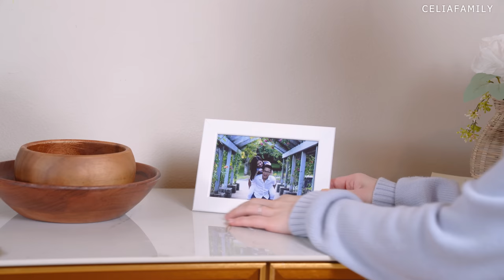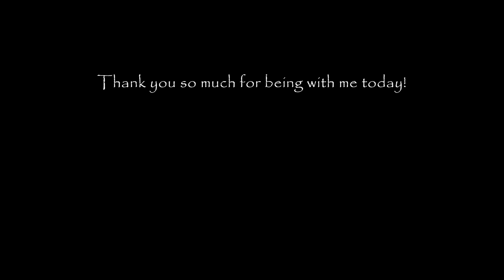Living Room Makeover | How I Decorate My Home | Interior Design 2023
Hello everyone,
Today I'm sharing with you our living room makeover.
LEATHER SOFA, COFFEE TABLE & TV STAND from @25home
Only available in the US
Please enjoy watching today